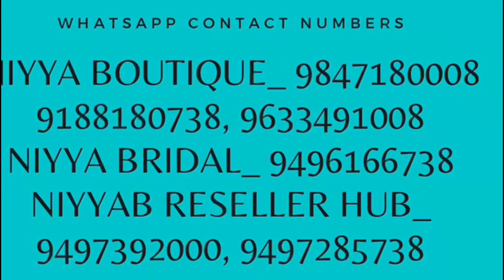LINEN KURTI ₹520/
ADDRESS:
NIYYA BOUTIQUE, Opp. EMKE Supermarket, Enamavu Road, Chavakkad, Thrissur District, Kerala-680506

and query)
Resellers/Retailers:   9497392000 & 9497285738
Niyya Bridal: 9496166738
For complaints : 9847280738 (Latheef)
series of collections from niyya boutique...,
this video aims to furnish details of western long tops...,
what we displayed for you...,
we on bridal & party wears...,
we provide casual and office wears too...,
attractive collections on indo-western outfits including accessories...,
daily wears at affordable price will attract you to store again preceding your first visit...,
we have a selective collection on american diamond jewelry, which is inevitable in your fashion needs...,
we provide all supporting wears like leggings, jeggings, shorts, denim trousers, palazos, chudi-bottom, stolls, duppattas, especially imported lingeries ...,
we have arranged fabulous collection on famous cosmetic brands...,
our perfumes` collection focuses on both genders...,
deodorants, body sprays made the store special for you...,
besides, for every purchases, your account with us are added with loyalty points which will attract you with free-purchase coupons in future...,
500 points gain leads you getting 1000 rupees free purchase coupon...,
there will be offers in every 3 months which ensures additional benefits on your purchase...,
you can also keep your best-loved outfits even for 30 days by paying 50% of bill value...,
enjoy a wonderful shopping with the assistance of our experienced and well-trained staff, who will guide you to choose the right outfit which gives a gorgeous look.
all prices are MRP at store(including GST). Shipping will be additional. we usually depend INDIA SPEED POST for parcel dispatch, rate of which depends on weight of parcel. the minimum amount we charge is Rs. 70